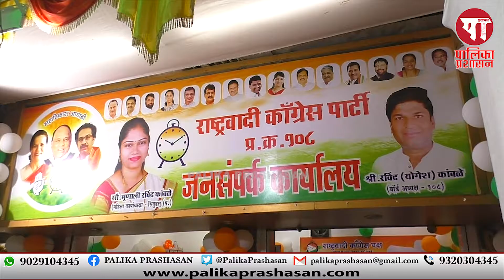Mrunali Kambale I सिवुड्स वॉर्ड १०८ मध्ये राष्ट्रवादी काँग्रेस पार्टी जनसंपर्क कार्यलयाचे उदघाटन